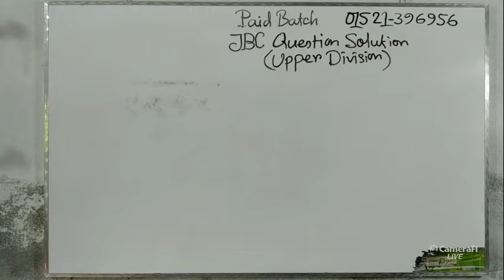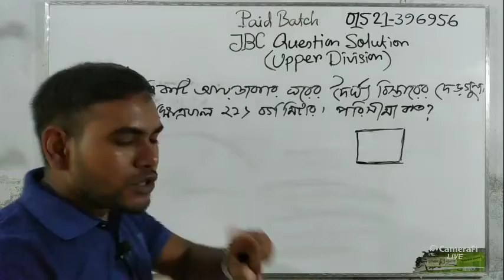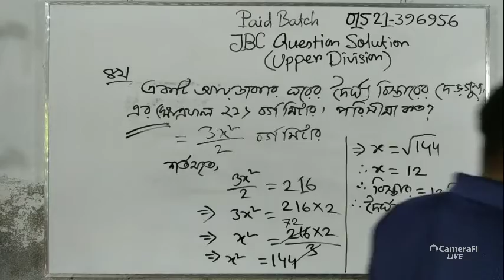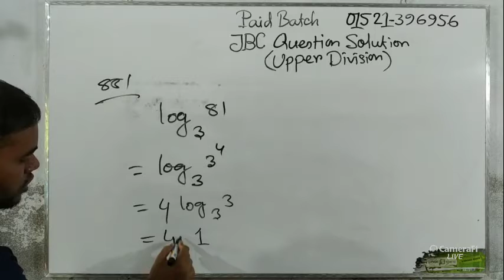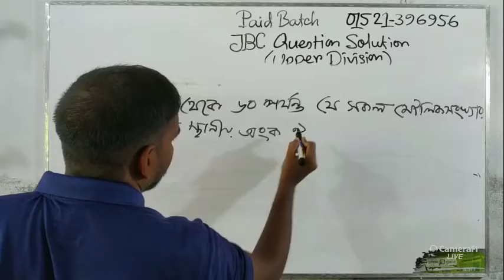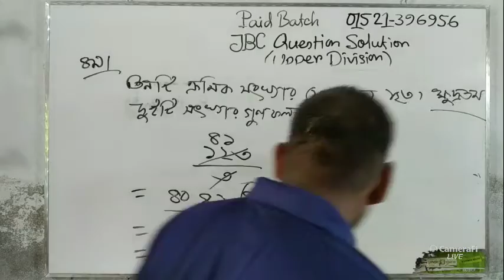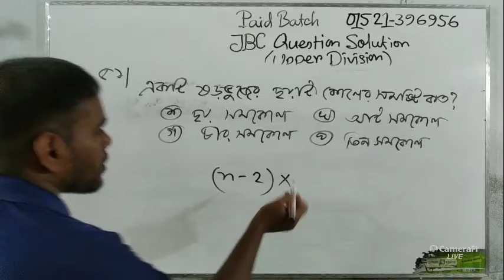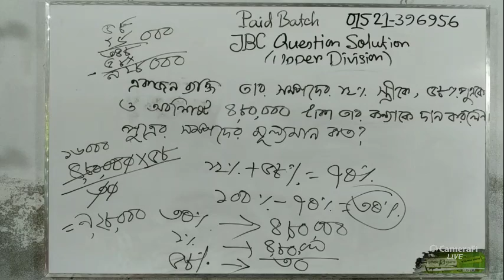জীবনবীমা কর্পোরেশনের উচ্চমান সহকারী পদের পরীক্ষার গনিত অংশের সমাধান।। Jbc।। job exam।।